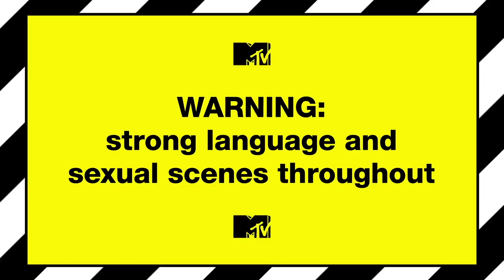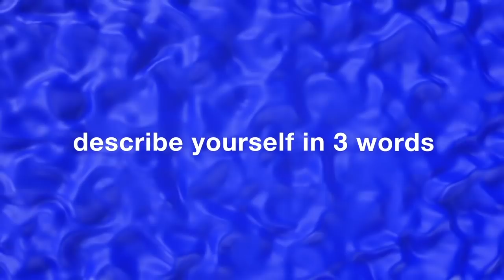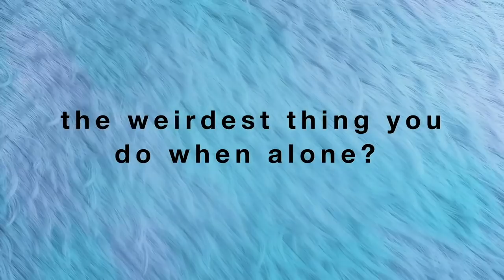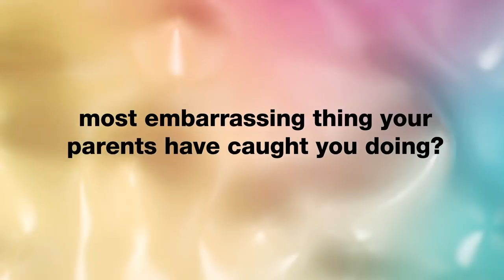Meet The Boys | Ex On The Beach 9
OMG! Find out EVERYTHING you need to know about our new Ex On The Beach lads (including Spring Break With Grandad’s Aaron Gill) who are ready to tear things up in Mexico!

Don’t miss brand new Ex On The Beach, starting Wednesday 15th August at 10pm on MTV!